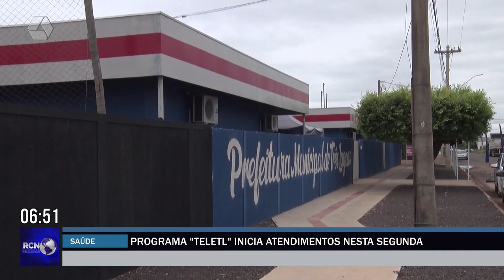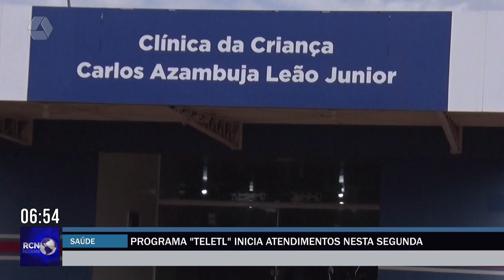Programa ‘Tele TL’ inicia atendimentos em Três Lagoas nesta segunda